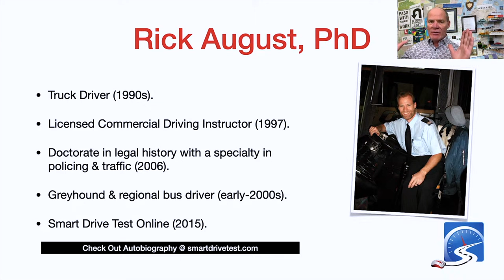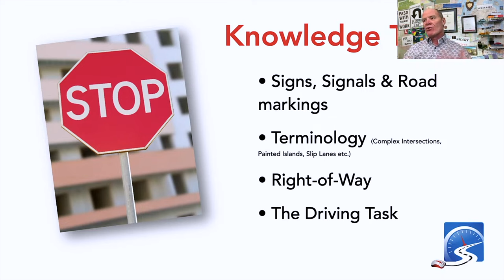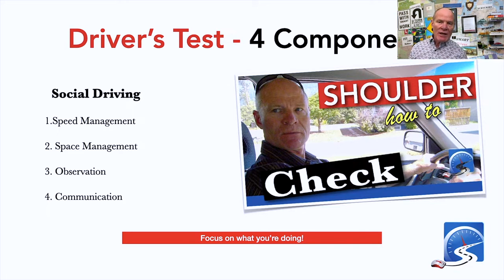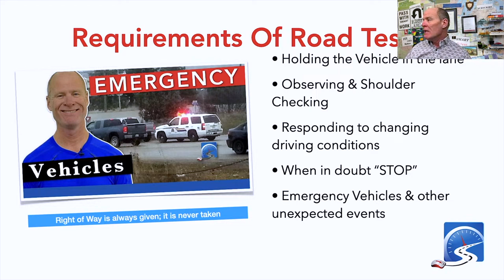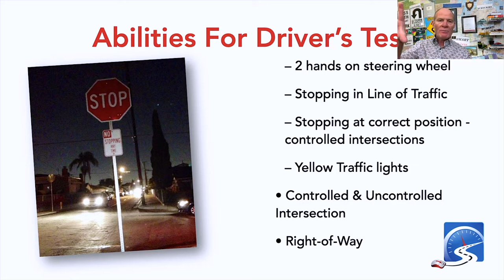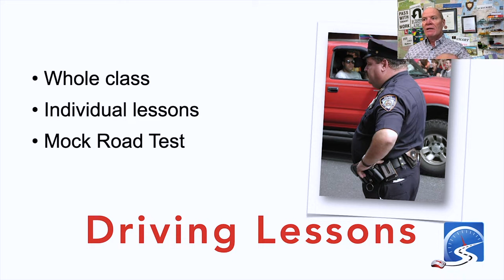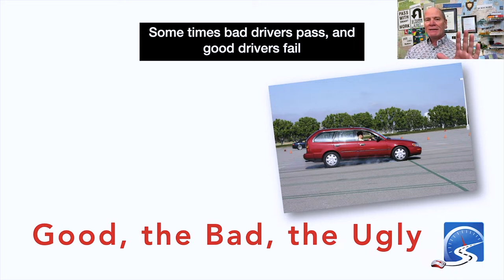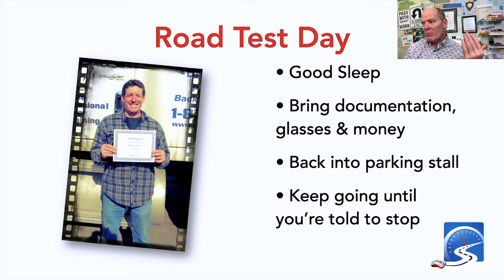How to Pass My Driver's Test the First Time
Learn the skills you need to pass your driver's test the very first time - watch the video.

MONETARILY SUPPORTING THE CHANNEL:
For any driver's test, you need to be competent with 4 abilities:
1) Space management;
2) Observation;
3) Communication;
4) Speed management.

In addition to these 4 abilities and skills, your job on a driver's test is to demonstrate to the examiner that you have due care and control of the vehicle in changing traffic conditions...nothing less, nothing more.

Your job is to take away the examiner's right to fail you.

All driving tests, except those in California, Ohio, and Maryland require students to parallel park. And even if it's not required on a driver's test, learning this maneuver will make you a better driver overall.

Any person can point a vehicle down the road and drive it, but not all drivers can park well and maneuver their vehicle with ability and skill.

00:00 - Skills & Abilities You Need to Pass Your Driver’s Test First Time
00:48 - Australia Still Has Pay Phones & These Are Free
02:31 - Other Resources to Stay Warm in the Cold
03:12 - How to Study For Your Learner’s License
04:50 - The 4 Parts That You Need to Know to Pass Your Driver’s Test
06:48 - How to Learn to Drive Faster
08:15 - Abilities You Need to Pass Your Driver’s Test
10:19 - How to Keep Yourself Safe With Air Bag Deployment
12:36 - Oh My God - Do We Have to Do More Parking!?
15:36 - The Good, the Bad, & the Ugly of a Driving Test
17:05 - There Aren’t High Fail Rates in North America, as there in in London
19:53 - Strategies to Prevent Your Vehicle Being Stolen
26:21 - Millions of Drivers Pass Their License Test Every Day
29:08 - You Have to Get a Learner’s Permit Before Practice Driving
31:37 - Someone Stole all the Green Lights
34:01 - The 4 Abilities You Need to Pass Your Driver’s Test
41:07 - CDL Restrictions for Automatic Transmissions
43:05 - Tips to Prevent Your Vehicle Being Stolen
47:21 - Documents You Need to Bring to Your Driver’s Test
48:44 - Do a Pre-trip on Your Vehicle BEFORE Your Driver’s Test
53:42 - The Move-Over Law Explained
56:09 - Tips for Reducing Anxiety When Driving in Big Cities